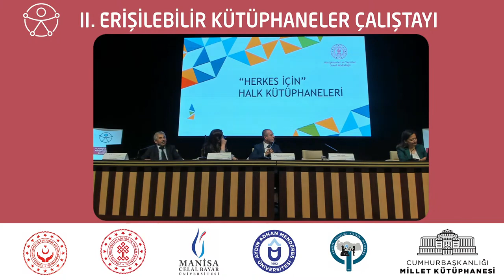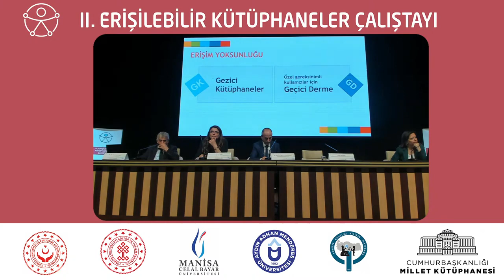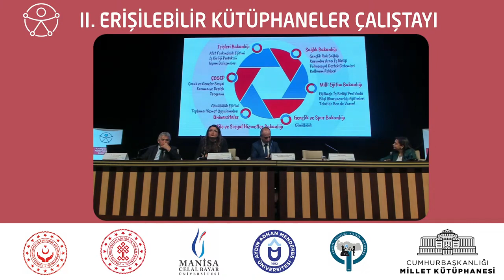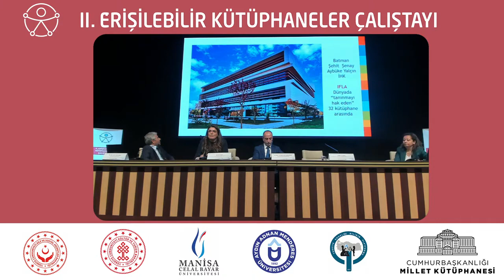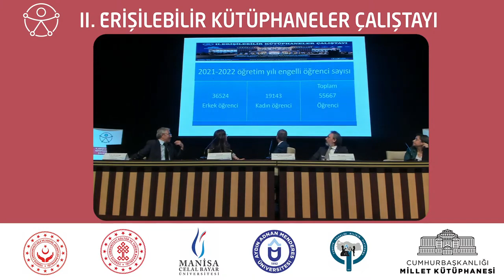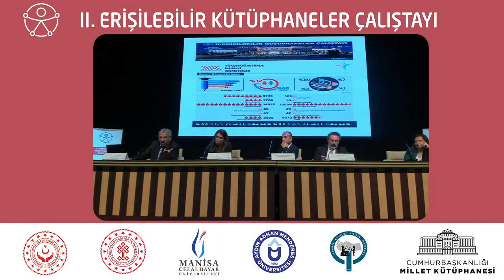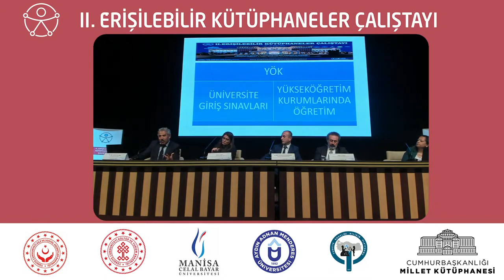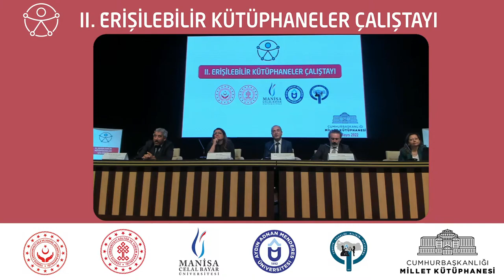II. ERİŞİLEBİLİR KÜTÜPHANELER ÇALIŞTAYI - Açılış Paneli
Açılış Paneli

Oturum Başkanı:
Dr. Öğr. Üyesi Mustafa Özhan KALAÇ, Manisa Celal Bayar Üniversitesi Öğretim Üyesi,
Türkiye Engelsiz Bilişim Platformu Koordinatörü

Konuşmacılar:

“Türkiye’de Bilgiye Erişim Çalışmaları”
Dr. Deniz ÇAĞLAYAN GÜMÜŞ, ASHB Engelli ve Yaşlı Hizmetleri Genel Müdürlüğü Erişilebilirlik Daire Başkanı

“Kütüphanelerde Erişilebilirlik Çalışmaları”
Ahmet ALDEMİR, KTB Kütüphaneler ve Yayımlar Genel Müdürlüğü Kütüphaneler Daire Başkanı

“Engelli Bireylerin Basılı Materyallere Erişiminin Kolaylaştırılmasına Dair Marakeş Anlaşması”
Belgin ASLAN, KTB Telif Hakları Genel Müdürlüğü Uluslararası İlişkiler ve Eğitim Birimi Koordinatörü

“Yüksek Öğretimde Bilgiye Erişim Çalışmaları”
Öğr. Üyesi Yahya ÇIKILI, YÖK Engelli Öğrenci Komisyonu Üyesi,
Necmettin Erbakan Üniversitesi Öğretim Üyesi